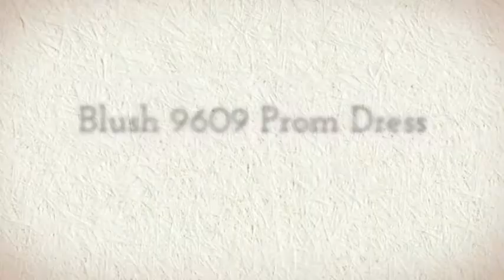Blush 9609 Prom Dress